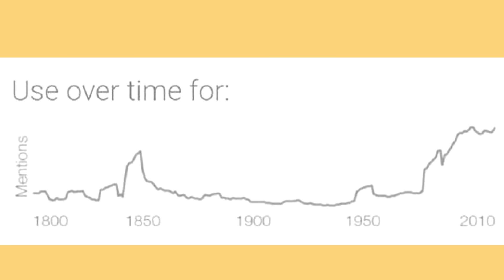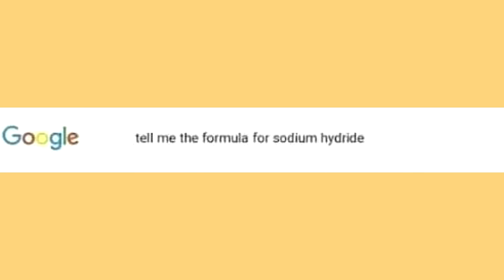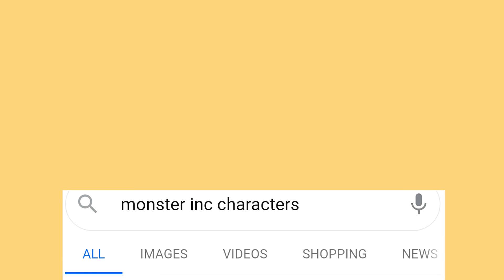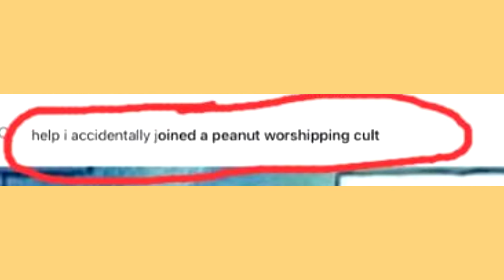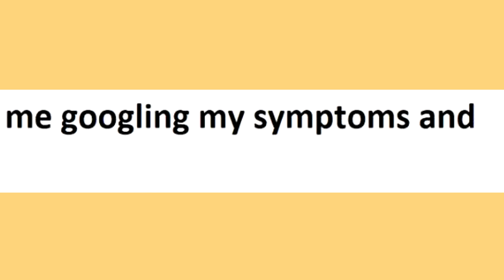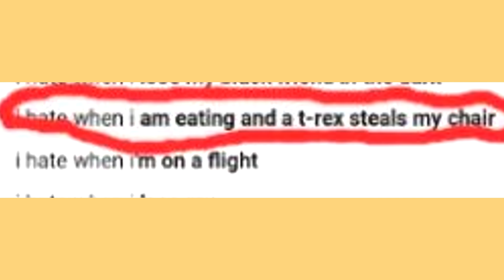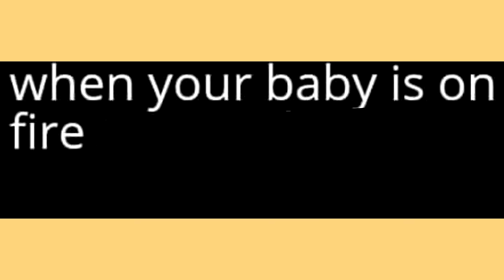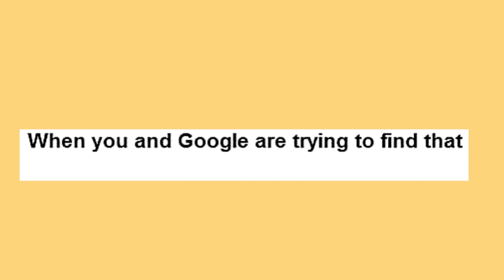FUNNY GOOGLE SEARCHES